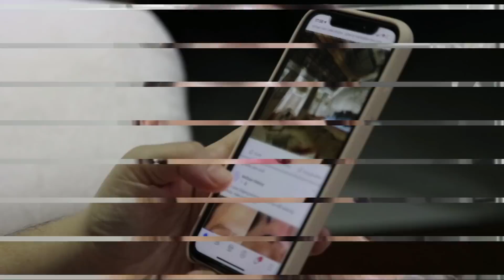Sonu Kakkar Statement On Neha Kakkar And Rohanpreet Singh Divorce